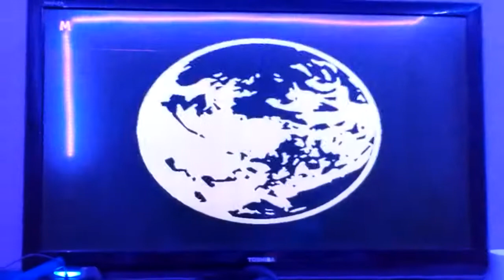Super Smash Bros. Brawl Zelda (CPU) VS. Peach (CPU) VS. Ness (CPU) VS. Jigglypuff (CPU)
This is a video of a Battle between Zelda,Peach,Ness,and Jigglypuff for Super Smash Bros. Brawl.